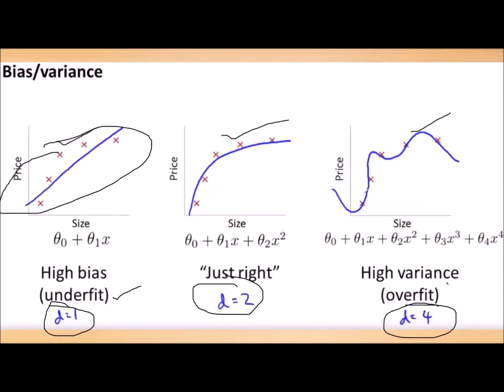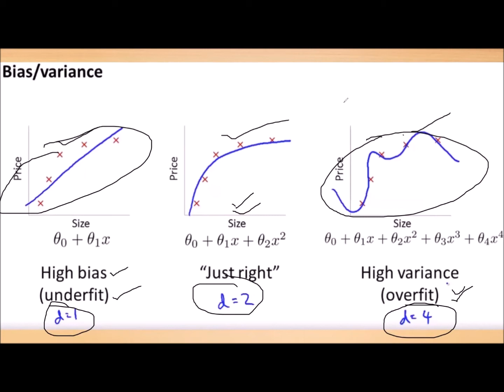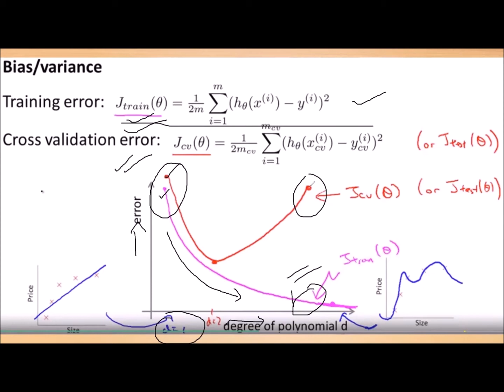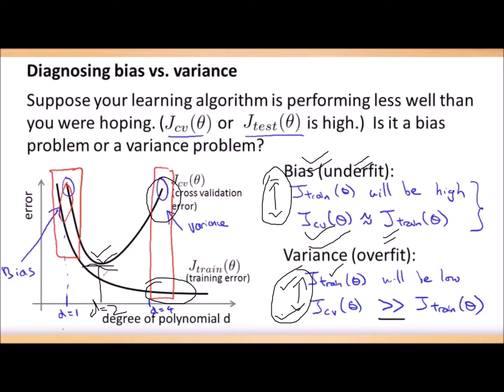30-Bias and Variance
This lecture(12-07-20 Evening 6.00P.M class) is a part of zoom online classes to students on the concept of MACHINE LEARNING. This is recorded for the benefit of students. .